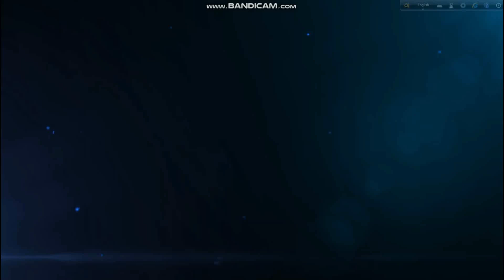Chahiye Thoda Pyar | Lahu Ke Do Rang | cover by- Kumar Sanjay / Shabana Azmi | Kishore Kumar